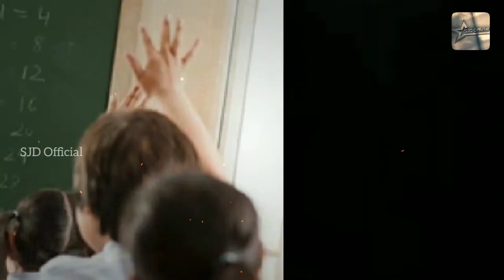MMs#11/பகைமையும் பழி வாங்கும் குணமும்/Hatred and revenge/SJD Official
பகைமையும் பழி வாங்கும் குணமும்
Hatred and revenge

About this
Video I am going to tell motivation story Details:
பகைமையும் பழிவாங்கும் குணமும் பற்றியும் அதனால் ஏற்படும் விளைவும் பற்றியும் இந்த வீடியோவில் பார்ப்போம் வாங்க வீடியோ உள்ள போகலாம்.

 MONDAY  MOTIVATION STORY
Story Theme: பகைமையும் பழி வாங்கும் குணமும்
Language : Tamil
Background  Voice : PR. S. JEBA DANIEL (M.Div)

Monday Motivation story#011/பகைமையும் பழி வாங்கும் குணமும்/Hatred and revenge/SJD Official

Creation by SJD (Sumilin, Jeba, Dorin)
Photography @SSDaniel Photography

Instagram : SJD official Channel ( sjd channel)

Background video and pictures :  (No Copyright conditions from Youtube AND Website )